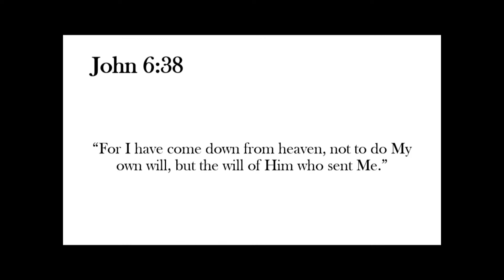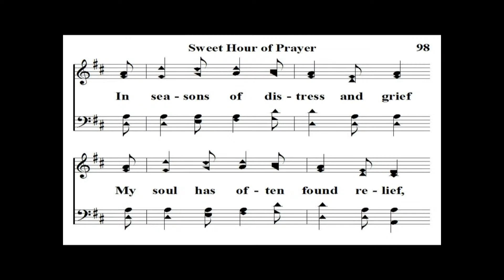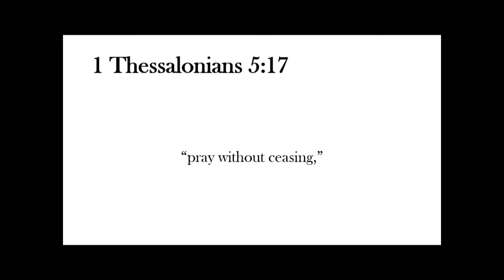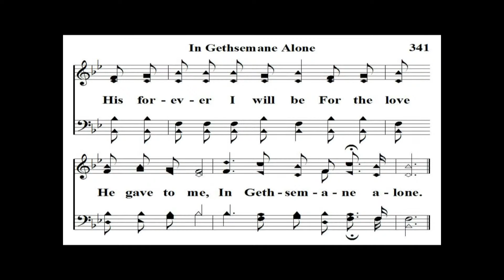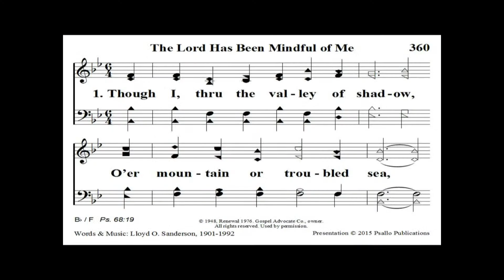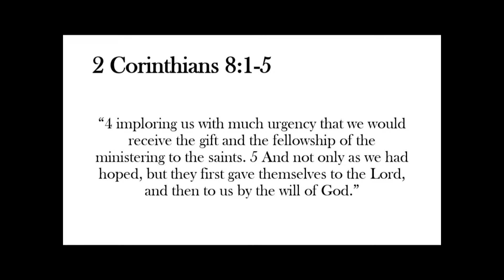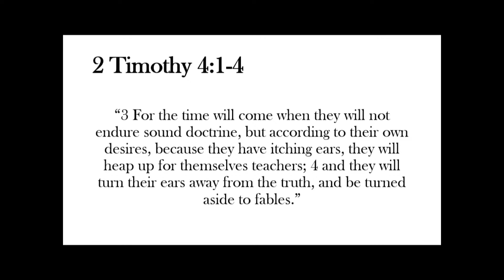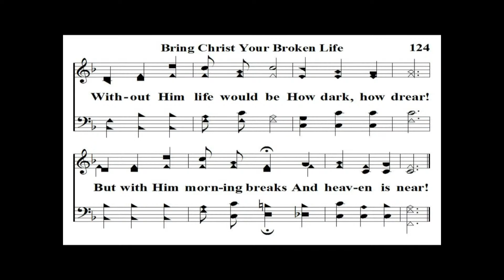Here I Am To Worship - Kase Britton (Sun AM Aug. 6, 2023)